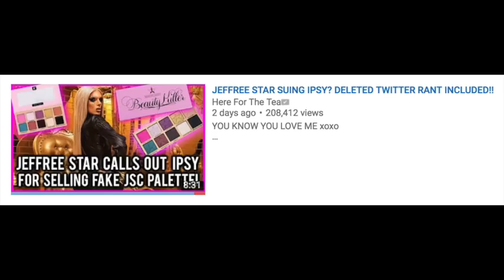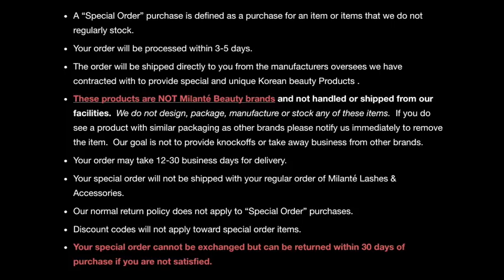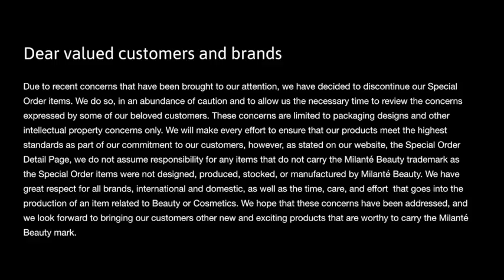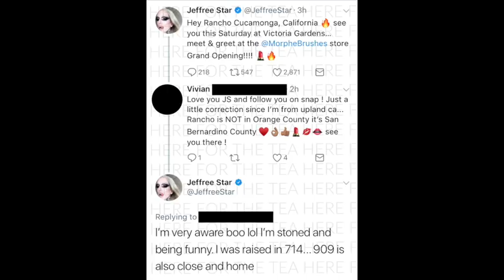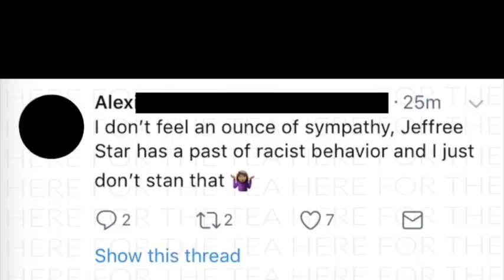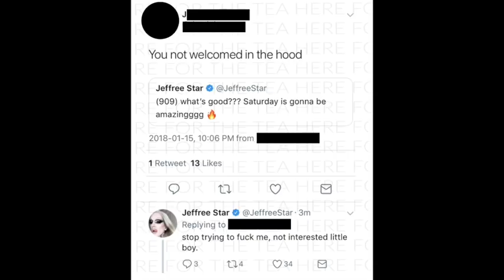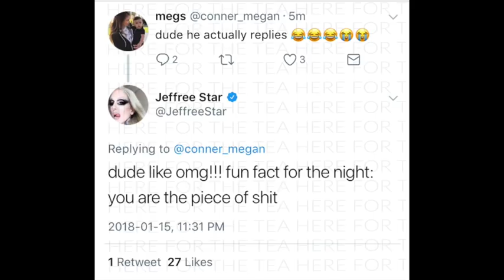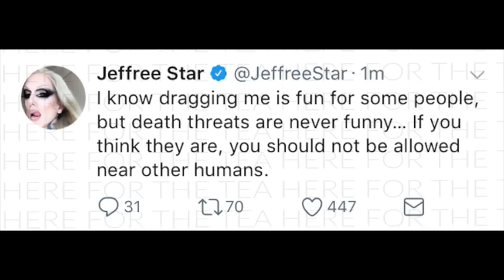JEFFREE STAR RECEIVES DEATH THREATS ⎮ DELETED RANT INCLUDED! ⎮ IPSY UPDATE!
YOU KNOW YOU LOVE ME xoxo

C R E D I T S:
Opening/closing photos of Jeffree Star:

W R I T E   T O   M E :

PMB# 1052
7-B Pleasant Blvd.